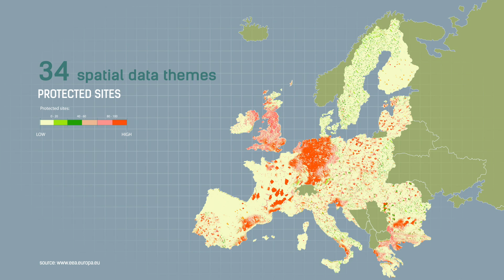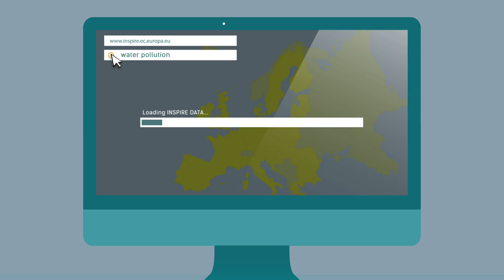INSPIRE: Common geospatial data standards for more informed and timely decisions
You would like to exchange data cross-border and cross-sector using reference codes?